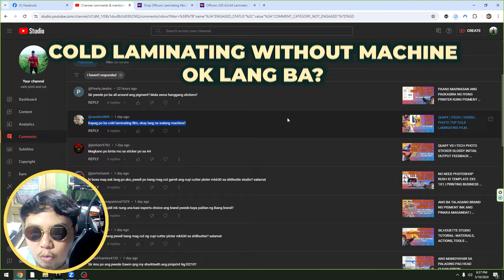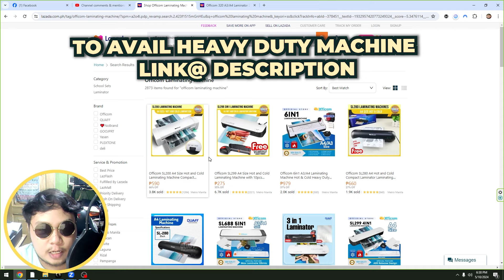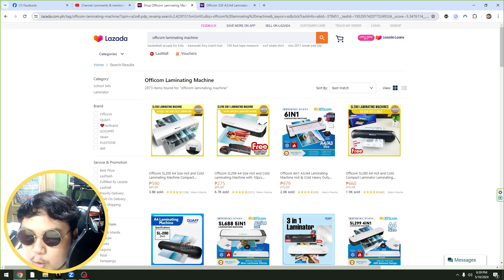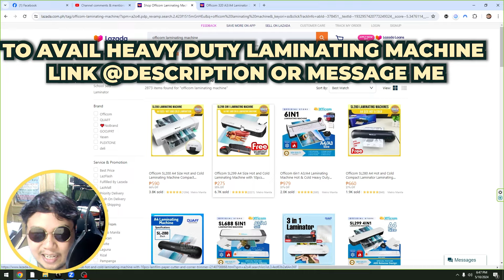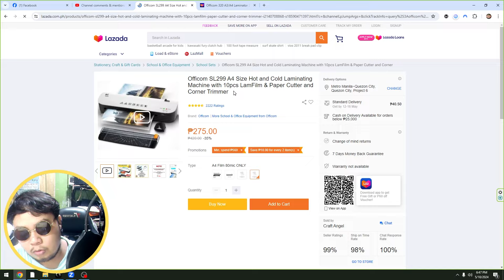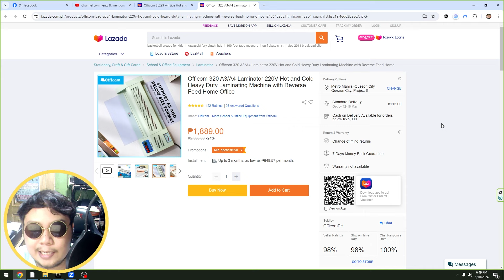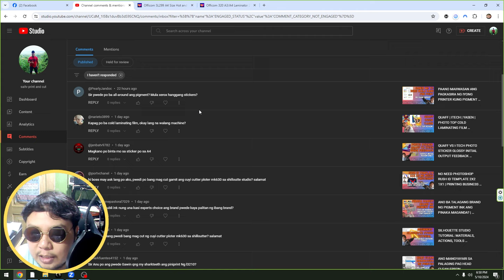HOW TO COLD LAMINATE WITHOUT LAMINATING MACHINE PEDE BA? | PRINTING BUSINESS GUIDE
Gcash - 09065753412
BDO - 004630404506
BEST PRINTER FOR STUDENTS AND WHERE TO BUY?